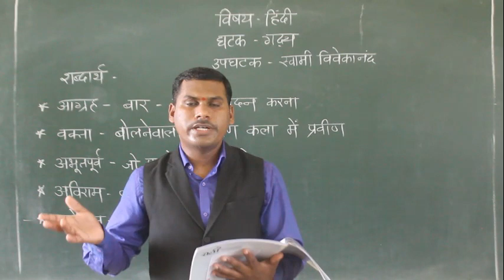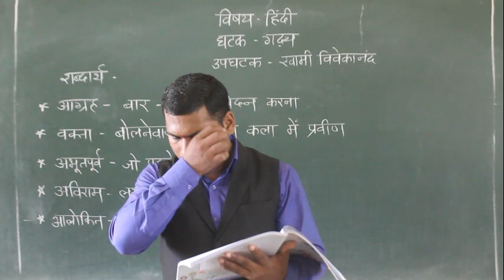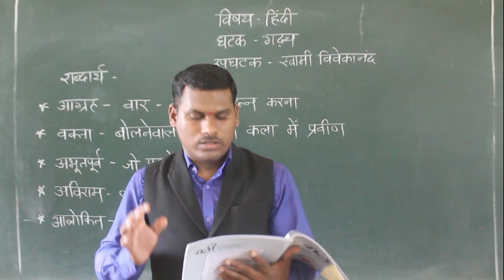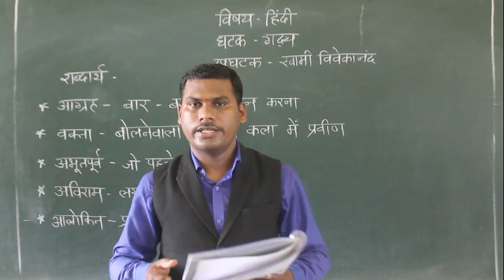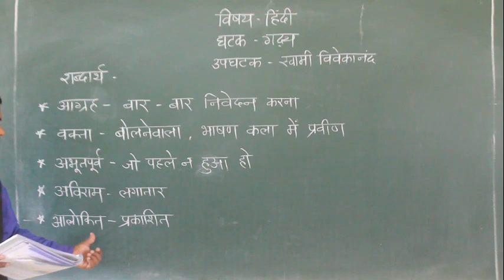CLASS -VI SWAMI VIVEKANAND - 2